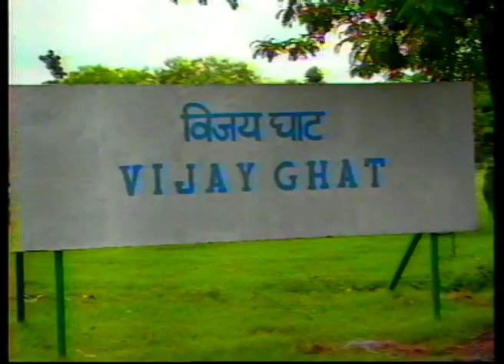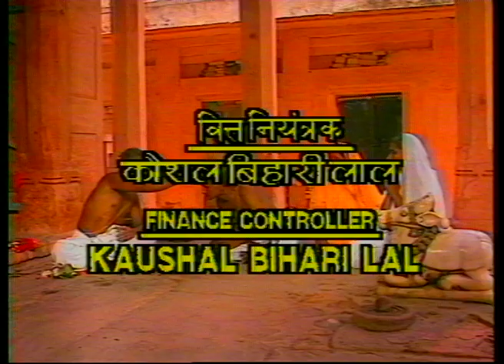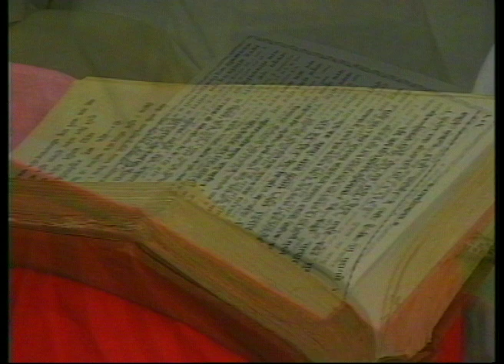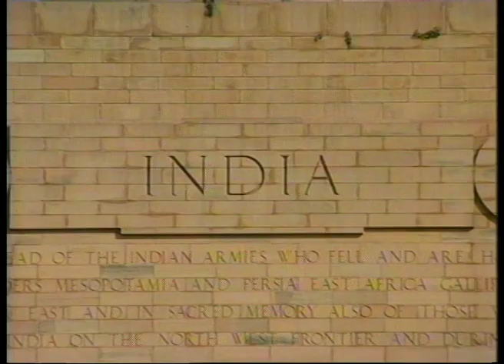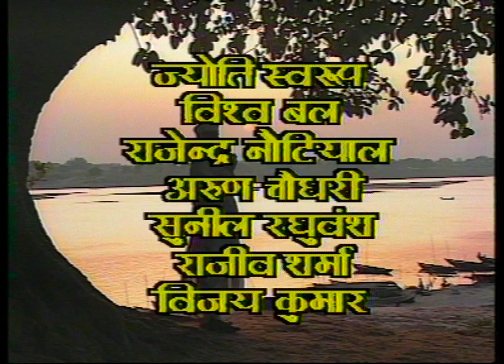Dharati Ke Lal | धरती के लाल : Ep #07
Dharati Ke Lal : Ep  #07